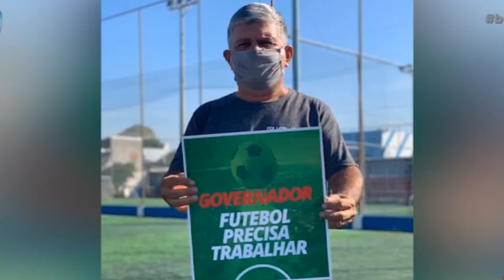É Notícia - Prática de atividades esportivas terá novas regras em SC - 05/04/21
Um novo documento, regrando e flexibilizando a realização de atividades esportivas em Santa Catarina, deverá entrar em vigor no estado. O anúncio foi feito durante audiência publica realizada pela Assembleia Legislativa nesta segunda-feira, dia 5 de abril.